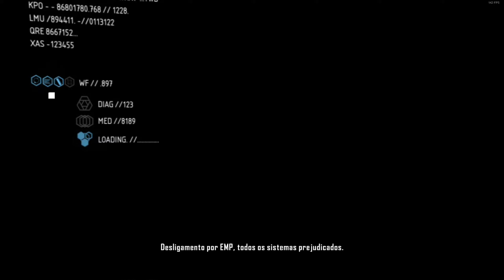Crysis 2 Remastered #5 Missões Secretas e Mistérios Nanotecnológicos - Gamer ON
Configurações do meu PC para essa gameplay:

- Processador: Ryzen 5 3600
- Placa de Vídeo: RTX3060 12GB
- Memória RAM: DDR4 32GB (4x8GB)
- HD: 4TB + 1TB
- Fonte: 600W Red Dragon 80plus
- Placa Mãe: Prime B450M - Gaming BR

Deixe o seu like se curtiu a gameplay e não esqueça de se inscrever para acompanhar mais aventuras como essa!